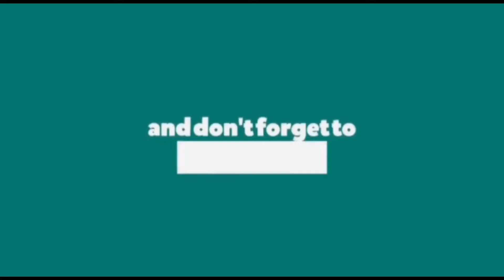MKURUGENZI MPYA TUME YA UCHAGUZI ASISITIZA MAMBO HAYA KWA VYAMA VYA SIASA ZANZIBAR.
isleblog. Mkurugenzi wa Tume ya Uchaguzi Zanzibar, Ndugu Thabit I. Faina, amesema anawakaribisha vyama vya siasa kukaa pamoja, na kama mtu anamalalamiko basi ofisi zake zipo wazi waje tukae pamoja tutatue changamoto zilizopo, Ofisi zetu ni za vyama vyote vya siasa.